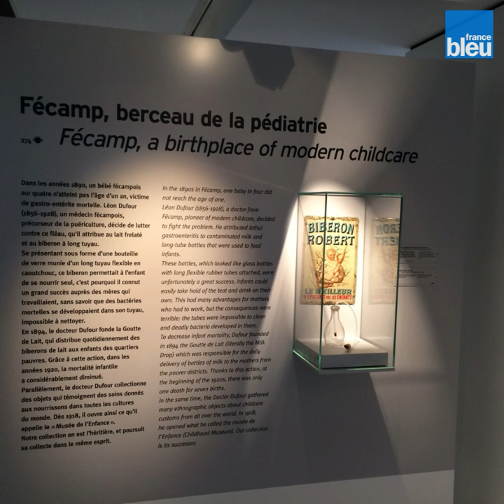Ouverture du Musée des pêcheries de Fécamp